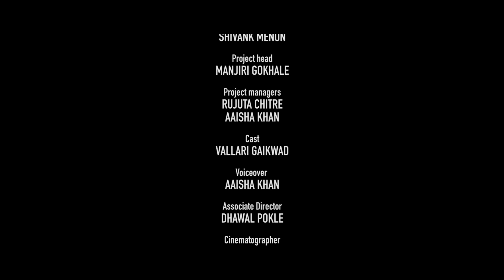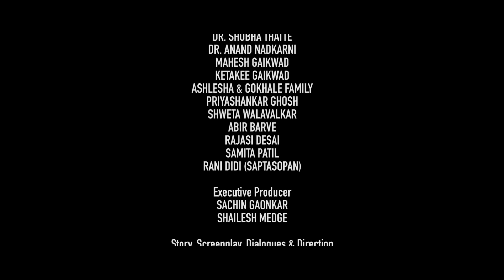RECONNECT - Short film on Screen obsession | Distractions during study hours? | Sachin Gaonkar, IPH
Vallari is stressed about her exams and finishing her syllabus but how is she coping with this stress?
Ideally, she should be studying, and preparing to perform well in exams.
But instead, we find her distracted and far away from finishing her studies.
However, what does the other Vallari have to say to her?
CHECKOUT OUR SHORT FILMS
- घालमेल (GHALMEL) | Concept- Dr. Anand Nadkarni, IPH
- Savalya (सावल्या ) | Sachin Gaonkar | Concept: Dr Anand Nadkarni, IPH
- RECONNECT | Short film | Screen obsession | Sachin Gaonkar, IPH